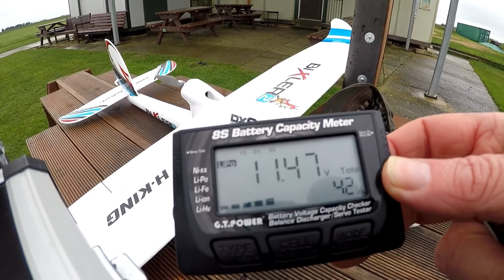Flying My Bixler 2 Near Crash - Pilot error- 14th March 2020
Took my Bixler2 to the airfield in poor weather - got two 8 Min flights in on the last flight due to pilot error the Bixler2 was nearly no more (it was a stupid error) - but I recovered just in time.